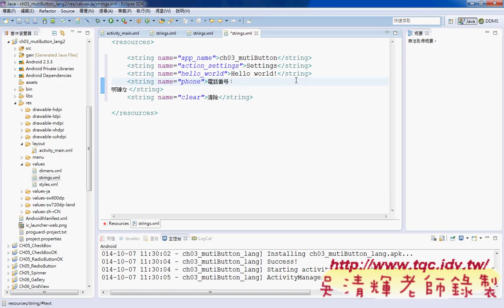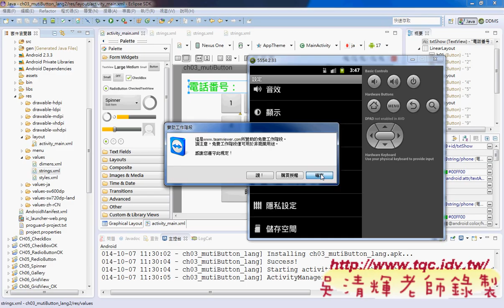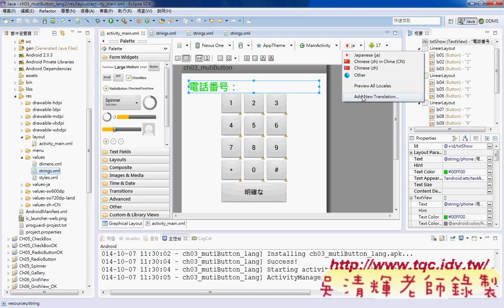07 如何增加與設定多國語系Android實務 吳老師2